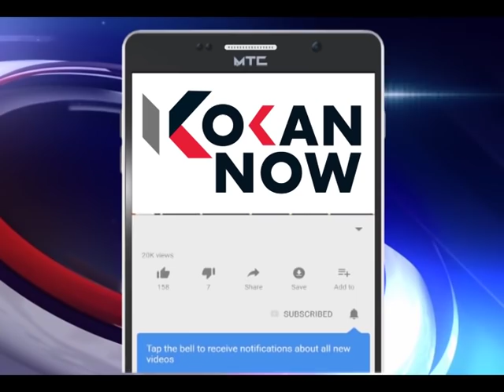विनायक राऊतांची आघाडी, आजी माजी आमदारांचा जल्लोष